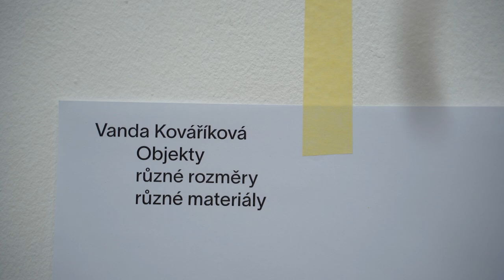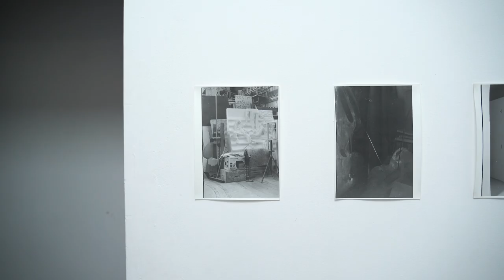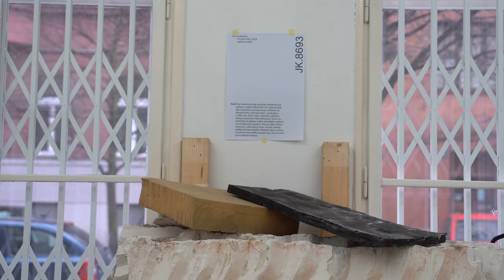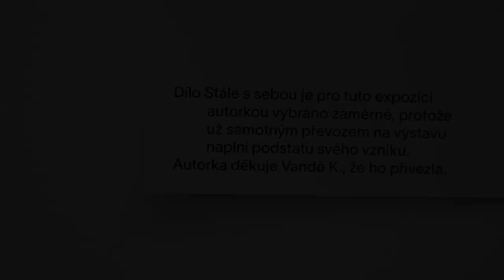Ťuk ťuk: Expozice svépomocné archivace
Expozice svépomocné archivace v POP-UP Galerii AVU. Vystavují Jan Kostohryz, Vanda Kovaříková, Natálie Pejchová, Michal Rejzek, Lukáš Slavický, Tereza Tomanová, kurátoři Lukáš Machalický a Robert Šalanda. 8. března – 1. dubna 2023